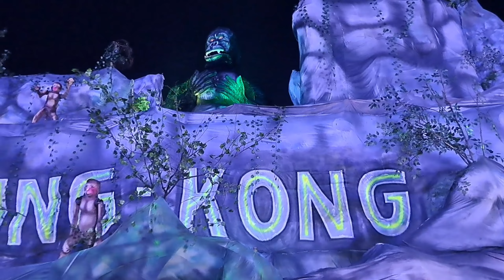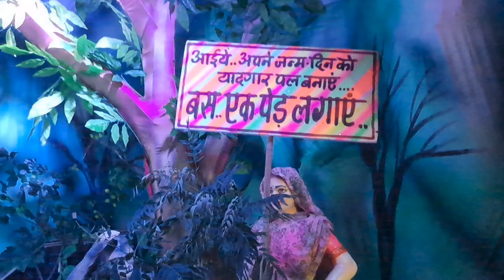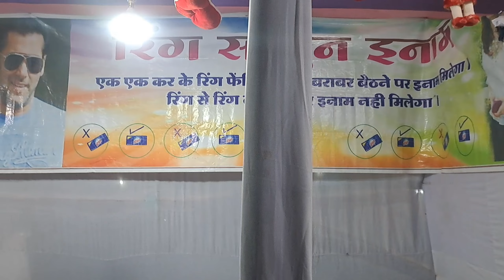भिलाई सेक्टर 1 गणेश पंडाल झांकी 2024 | Bhilai Sector 1 Ganesh Pandal Jhanki 2024 | Lalit Dewangan